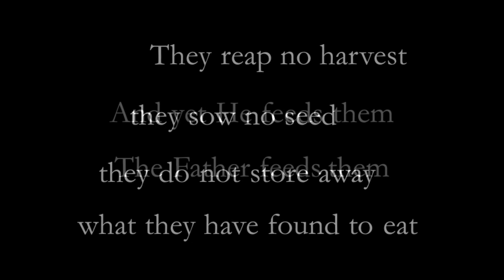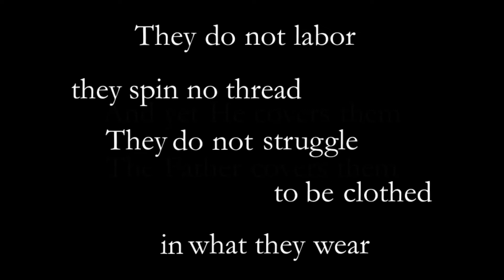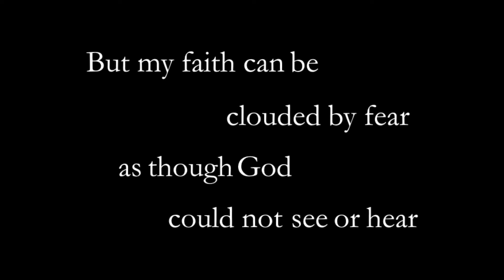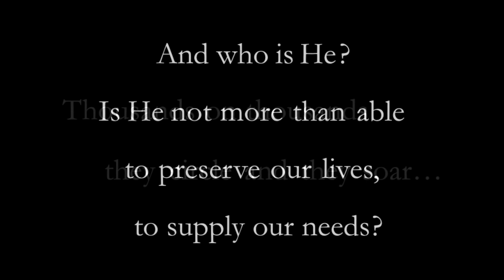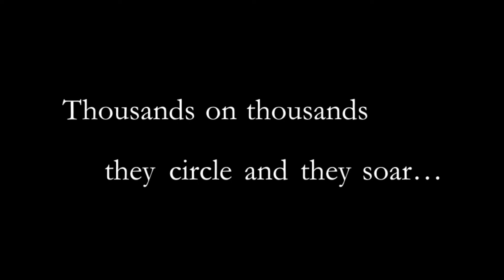In the Father's Eyes lyric video (with intro)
"In the Father's Eyes" written and performed by Jeff Nickel. This is a follow-up to Tony Walsh's sermon, "My Shepherd" (March 22, 2020) as an encouragement to the folks of Grace Community Church.